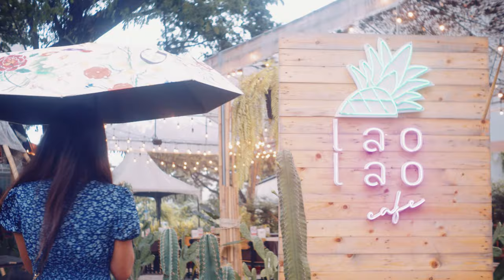HBD KFF 13th by FuekFon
เซอร์ไพรส์วันเกิดคุณฝึกฝนล่วงหน้าหนึ่งวัน
ปีนี้เป็นวัยรุ่นแล้ว 13 th